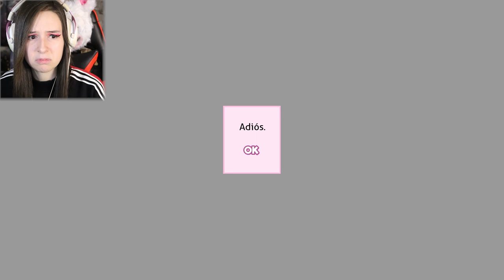TROPPO DISTURBANTE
Da indicare sulla busta/pacco:
• Il destinatario:
Mariangela Benevento